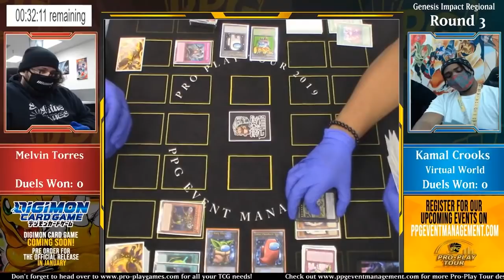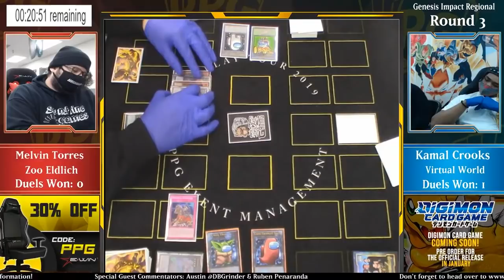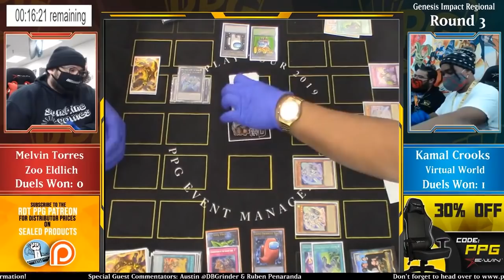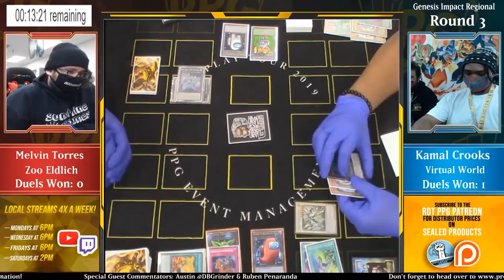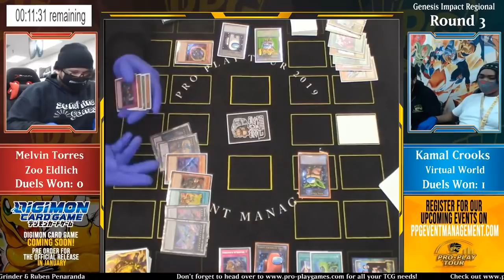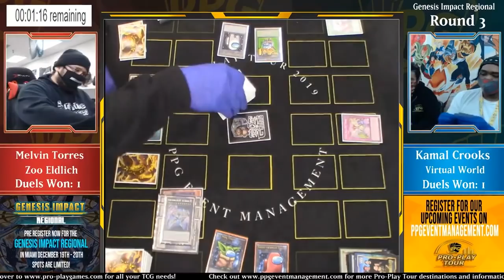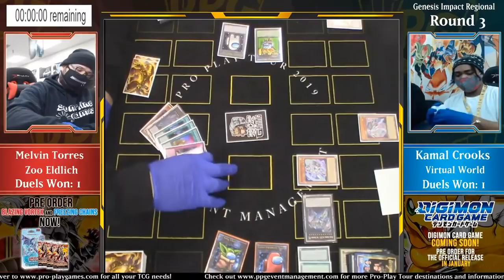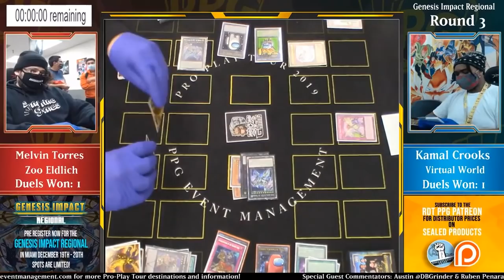Genesis Impact Regional Round 3: Zoo Eldlich vs. Virtual World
To support us, just click here when you start shopping Maximum Gold!
Looking to play for some real prizes in YuGiOh? Check out a Pro-Play Tour event today!